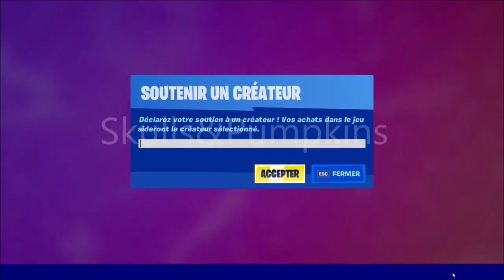SAISON 8 Semaine 1 : Parler à Crépuscule et Accomplir la Série de quêtes Combat de Vampires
Dans cette vidéo je vais vous montrer comment faire le défi " Parler à Crépuscule et Accomplir la Série de quêtes Combat de Vampires "